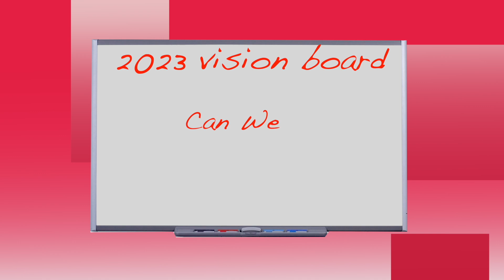Chuckie Moe BrinkTv Interview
BrinkTV Countdown Award Winner Chuckie Moe Came To Hang Out On The BrinkTV Talk Show Memphis.  WATCH As He Talks About Growing Up In Greenville, MS, His Single "Straight Drop", Coming Out With A Cook Book, & MORE!!